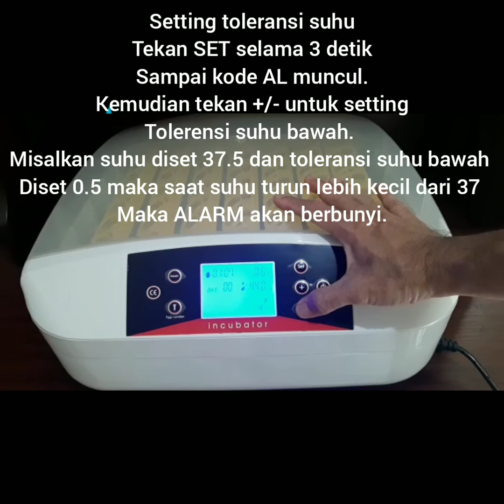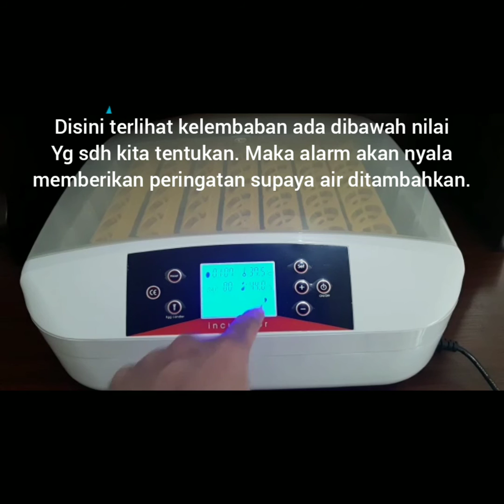Cara Setting mesin tetas telur (Inkubator) tipe 32S dan 56s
Mesin tetas telur otomatis model 56S (Kapasitas 56 telor)

Mesin tetas telur otomatis model 32s (Kapasitas 32 telur)

Fitur:
* Intelligent design. Sehingga bisa meningkatkan daya tetas telor.
* FULL OTOMATIS Sangat mudah dioperasikan.
* Otomatis pengaturan suhu.
* Intelligent warning system. Jika suhu atau kelembaban melebihi/kurang dari yang sudah ditentukan, mesin secara otomatis menyalakan alarm dan memberikan warning.
* Tutup tembus pandang dan ada lampu led di tiap-tiap lubang telor. Jadi pengecekan telor tidak perlu membuka tutup. Meningkatkan daya tetasnya dan kemudahan mengecek perkembangan telor.
* Penambahan air bisa dilakukan dari luar tanpa perlu membuka tutup.
* Mesin bisa multi fungsi. Sebagai 1) inkubator (penetas telor) maupun sebagai 2) hatcher (untuk telor tua +- 3 hari sblm menetas)
* Mesin sudah mendapatkan CE certification (diapprove untuk dipakai dan diedarkan di negara-negara eropa)
* Performa mesin sangat stabil.
* Bisa menetaskan telur dengan berbagai variasi ukuran dalam satu waktu